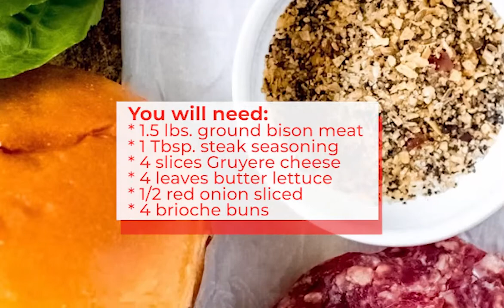Bison Burger Recipe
Try something new this grilling season with this bison burger recipe! Bison burgers are rich, hearty, and so juicy. You will love this easy burger recipe!